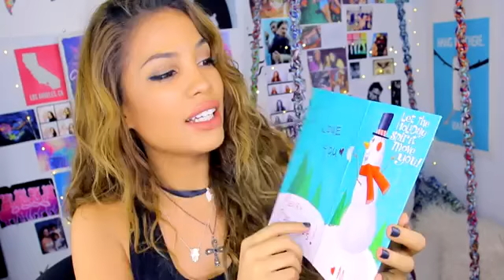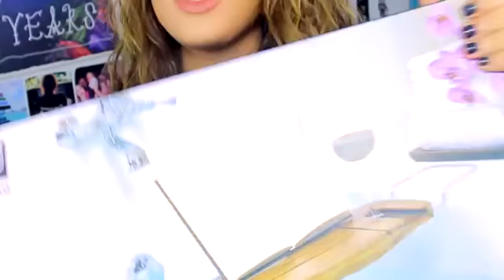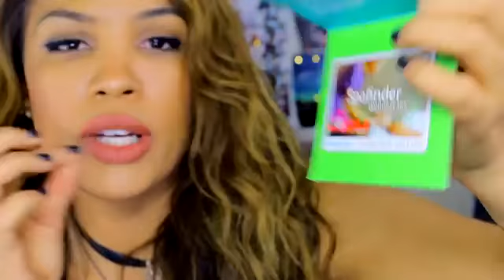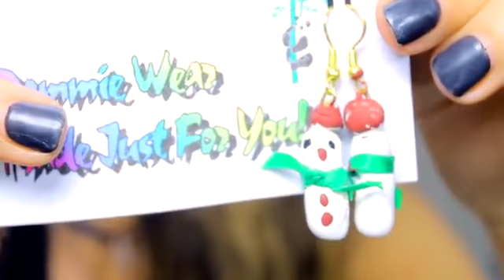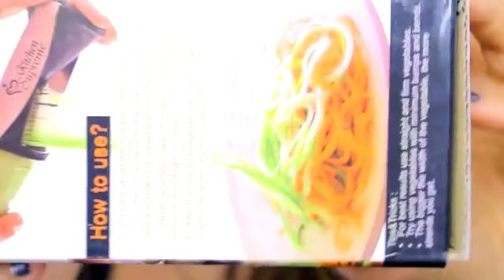AndreasChoice! What I Got for Christmas! ❅ 2014